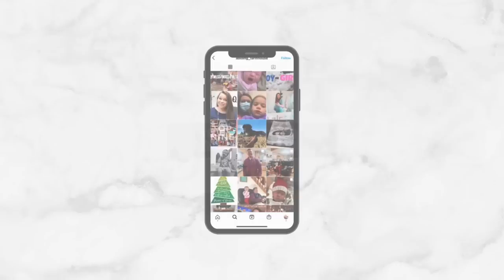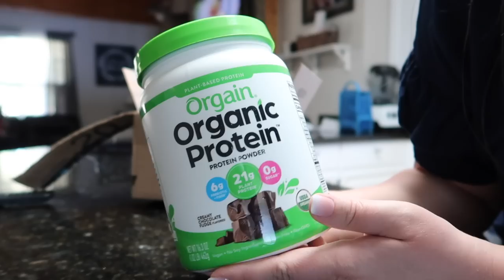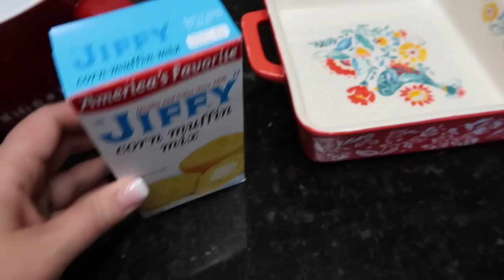MEATLESS MONDAY || FEEDING A LARGE FAMILY || DAY IN THE LIFE OF A LARGE FAMILY MOM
Hey y'all and welcome back! 👋

**PROTEIN POWDER:

**FARMHOUSE FAMILY
Josh- Dad
Shasta- Mom

🐓Lots of chickens on our small farm.

-Matthew 18:20